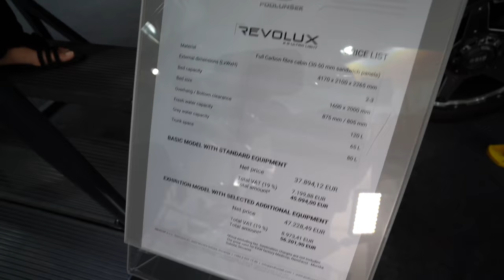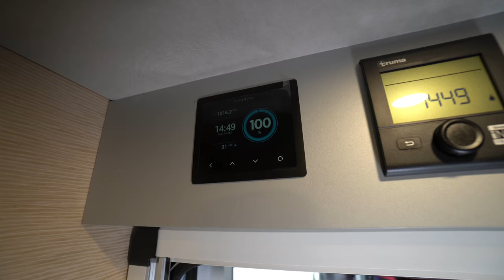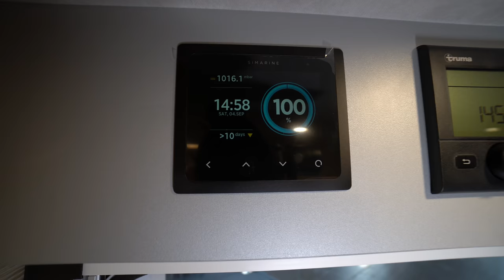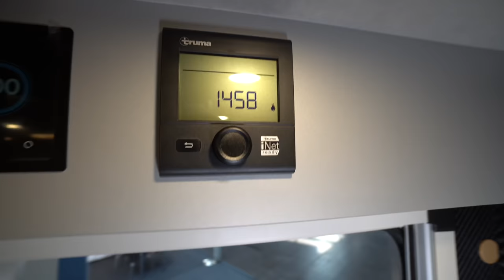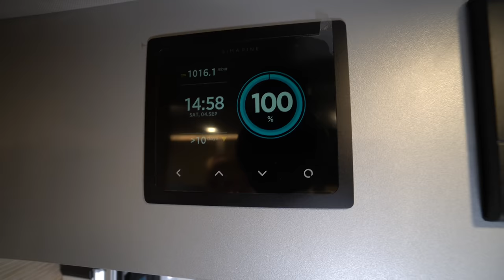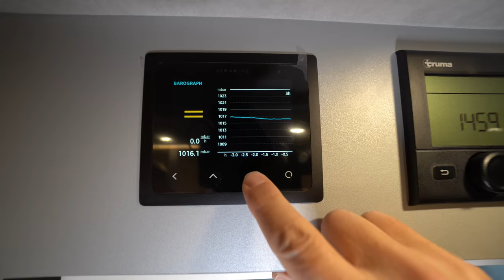DESIGN 4X4 CARBON MONOCOCK Wohnmobil 2022: Nissan Revolux.Vergiss teuer! XL Space. Mit Dusche+Bad.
Zurück zur Startseite

Wohnkabine PODLUN󠅸ŠEK REVOLUX 2.5 und 2.8
Die REVOLUX Serie von PODLUN󠅸ŠEK – edle und innovative Wohnkabinen für komfortables Reisen mit bis zu vier Personen.

Die Wohnkabinen-Manufaktur PODLUN󠅸ŠEK aus Slowenien steht für innovative Ideen, außergewöhnliche Designs, strenge Qualitätsstandards und die Verwendung hochwertiger Komponenten namhafter Zulieferer. Das Augenmerk des jungen, kreativen und hoch motivierten Teams um Peter Podlunšek liegt auf der Nutzung zukunftsweisender Technologien sowie auf höchster handwerklicher Präzision und größter Sorgfalt im gesamten Produktionsablauf. Alle Prozesse wurden mit besonderer Aufmerksamkeit für jedes Detail entwickelt – von der ersten Idee bis zum letzten Montageschritt. So entstehen mobile Reiseunterkünfte mit herausragendem Komfort, die ihren Nutzern ein unvergleichliches Urlaubserlebnis garantieren.

PODLUN󠅸ŠEK Wohnkabine REVOLUX
Die Wohnkabinen der REVOLUX Serie bestehen – je nach Modell – komplett oder teilweise aus Karbonfasern, was ihnen eine extrem hohe Steifigkeit bei gleichzeitig geringem Gewicht verleiht. Alle Karbon-Teile werden passgenau im Werk in Slowenien gefertigt. Die Basis der Kabinen bildet ein Aluminiumrahmen, der so konstruiert ist, dass keine Wärmebrücken entstehen. Die Sandwichpaneele der Außenhaut mit aussteifenden Elementen aus PS Hartschaum verfügen über eine großzügige Isolierung aus 50 mm extrudiertem Polystyrol (XPS) im Dach, Fußboden und im gesamten Alkoven. In Rück- und Seitenwänden sind es 30 mm. Der große Vorteil von XPS liegt in seiner extremen Feuchtigkeitsbeständigkeit und Druckfestigkeit.

Das Äußere der REVOLUX Wohnkabinen besticht durch eine moderne Linienführung. Die farbliche Akzentuierung wirkt auf zurückhaltende Weise edel und unterstreicht das klare Design. Für die Außenlackierung stehen attraktive Farbvarianten bis hin zur individuellen Wunschfarbe zur Auswahl. Bei der Konstruktion wurde darauf geachtet, dass die Außenhaut aus möglichst wenigen Teilen besteht. Die Dachhaut ist aus einem Teil gefertigt und begehbar. Durch die speziell entwickelte Overlap Technology® überdecken überlagernde Teile jeweils die darunterliegenden. Das Risiko für Undichtigkeiten geht Dank dieser Bauweise gegen Null. Zusätzlich ermöglicht sie eine optisch besonders ansprechende Gestaltung der Kanten ohne störende Leisten oder Profile.

Das Innere der REVOLUX Wohnkabinen bietet mit seinen hochwertigen Oberflächen und dem edlen Design ein herausragendes Raumerlebnis. Das moderne, harmonische Ambiente vermittelt ein angenehmes Gefühl von Ruhe und Entspannung. Auch hier fällt die große Liebe zum Detail auf, die sich beispielsweise in den eleganten Lichtschaltern und Steckdosen zeigt. In den REVOLUX Ultra Light Modellen sorgt der Kontrast zwischen dem hellen Mobiliar und den schwarzen, komplett aus Sichtkarbon bestehenden Wänden für  eine ganz besondere Raumwirkung. Die Innenverkleidung der REVOLUX Light Modelle ist aus GFK gefertigt und in einem hellen Farbton gestaltet. Die Möbel bestehen aus extrem leichten Pappelsperrholz-Sandwichplatten mit Echtholzfurnier, ebenfalls eine Besonderheit auf dem Wohnkabinenmarkt.

Akzentstreifen aus gebürstetem Aluminium gliedern die Schrankflächen, Drucktüröffner sorgen dafür, dass keine Verschlüsse die moderne Optik stören. Mit ihrer eleganten, silbergrauen Stoffbespannung wirkt die Decke warm und wohnlich, eingelassene energiesparende LED Spots sowie eine zusätzliche LED Leuchte im Bereich der Sitzgruppe sorgen für eine gleichmäßige Ausleuchtung der Kabine. Die edle Leuchte über der Sitzgruppe lässt sich in verschiedenen Lichtfarben schalten. Über der Arbeitsfläche der Küche sowie in den Regalen über dem Bett sind LED Streifen integriert, die stilvoll für punktuelle Beleuchtung sorgen, wo diese gebraucht wird. Zusätzlich verfügen die Kabinen über indirekte LED Ambiente-Beleuchtung. Im Doppelboden integrierte Bodenstaufächer mit einem Gesamtvolumen von bis zu 80 Litern bieten zusätzlichen Stauraum.

Die hochwertigen Polster bestehen wahlweise aus wasserabweisendem Textilgewebe oder  Mikrofaser und sind in verschiedenen Farbtönen und Dessins bestellbar. Mit einer Liegefläche von 1,60 x 2,00 Metern bietet das Doppelbett im Alkoven bequem Platz für zwei Erwachsene und ist in der optional verfügbaren Längsschläfer-Variante auf 2,00 x 2,00 Meter erweiterbar. Das FROLI Bettfedern-System sorgt für eine optimale Belüftung der Matratze und besonders erholsamen Schlaf. Bei Bedarf entsteht aus der komfortablen Sitzgruppe mit wenigen Handgriffen ein zusätzliches Bett. Optional bestellbares Zubehör rundet die umfangreiche Serienausstattung der REVOLUX Kabinen nach Ihren persönlichen Wünschen und Bedürfnissen ab.